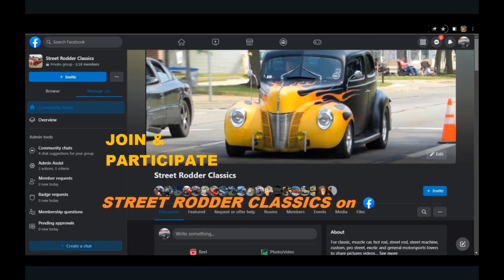Bruce Post VFW Cruise Action!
2024 season cruise-in on Friday August 9th at the Bruce Post VFW 1146 in St. Clair Shores MI featuring classics, muscle cars and street rods like this 34 Ford roadster. If you like classic car shows featuring muscle cars, customs, street rods, pro street and stock classics, you'd enjoy joining and contributing to our facebook page Street Rodder Classics.